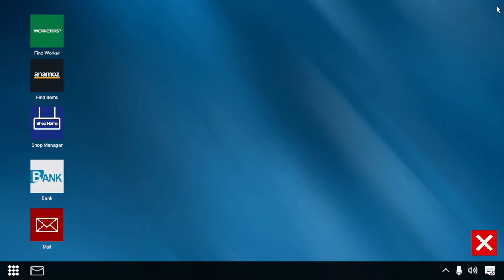Dealer Simulator - 0.0.9 update - Customer bug fixed